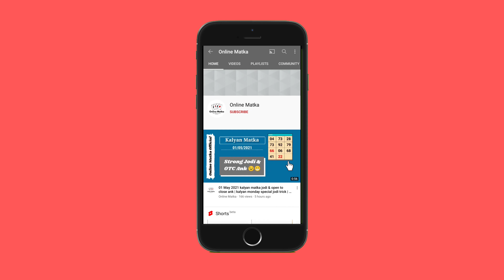kalyan night matka : 23 june 2021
In this video, I’ll show you kalyan night matka : 23 june 2021

 Enjoy! Get fast kalyan night matka results Here !

Topics In This Video :
1) kalyan night matka
2) kalyan night matka result
3) kalyan night matka today
4) kalyan night matka satta
5)

Other Topics In This Video :

night kalyan chart
kalyan night matka
kalyan chart night
kalyan and rajdhani night chart
kalyan night open
night kalyan
kalyan rajdhani night chart
satta matka kalyan night
kalyan night guessing
night kalyan result
kalyan night satta matka
night kalyan matka
kalyan night matka result
kalyan night satta
matka kalyan night
satta kalyan night
night kalyan open
night
kalyan chart
kalyan night matka chart
kalyan and rajdhani night
kalyan night chart panel